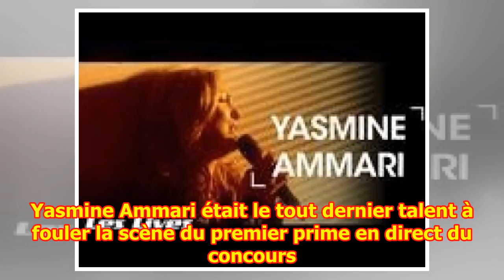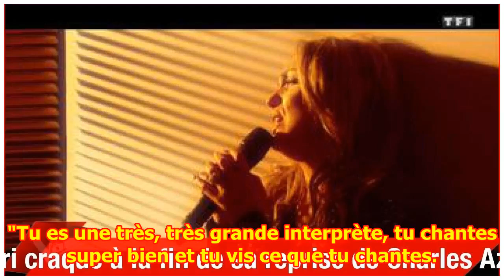Yasmine Ammari craque à la fin de sa reprise de Charles Aznavour dédiée à sa maman